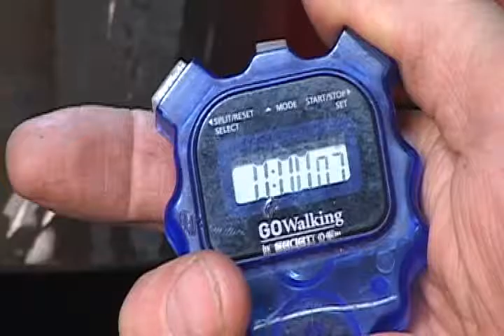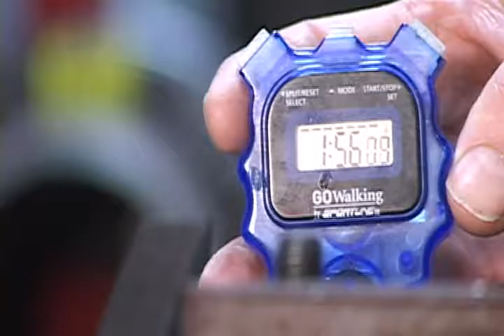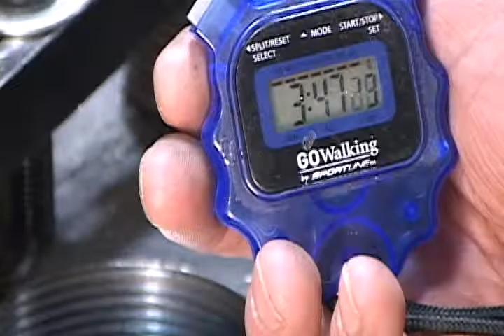Hydratight Big Mini Mill